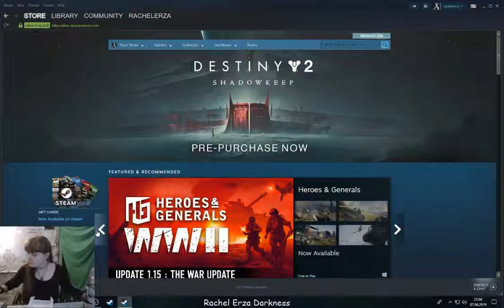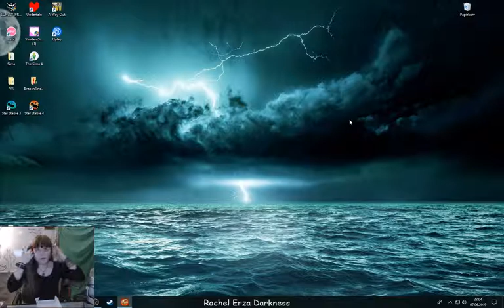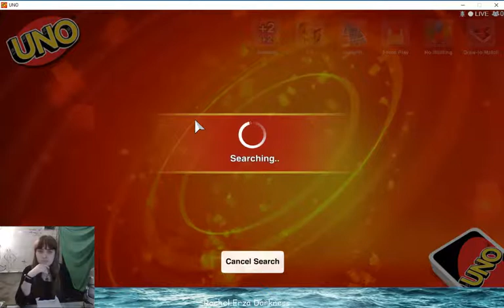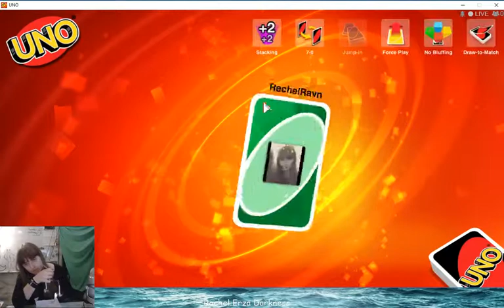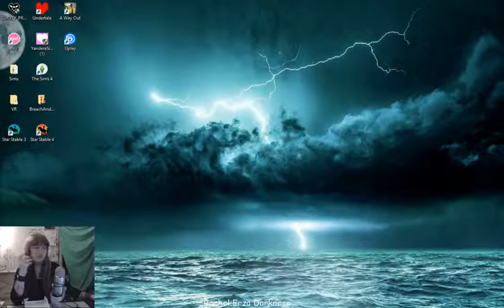UNO - #9, Still tired, need more sleep... :P